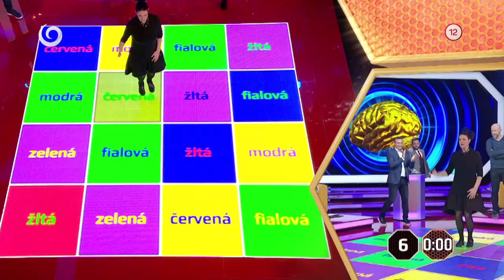ROZUM V HRSTI (14.4.2020 o 22:30 na JOJke)